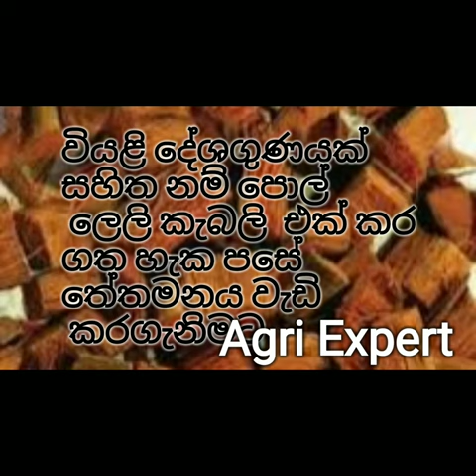අස්වැන්න දෙගුණ කරණ සරුසාර පලදපලදාවකට නිවැරැදිම පස් මාධ්‍ය සකසමු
නිවැරැදිව පස් මාධ්‍ය සකසමු